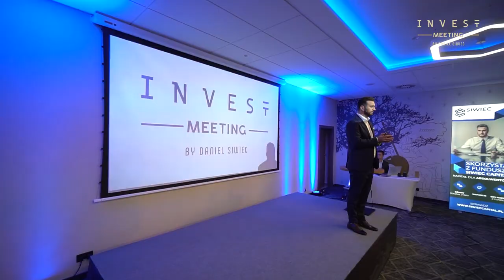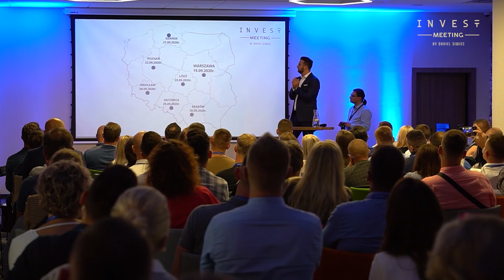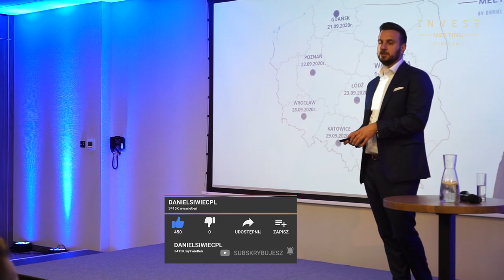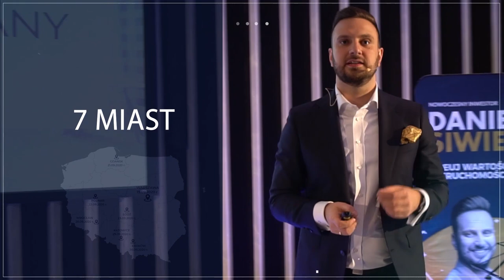GDZIE ZNALEŹĆ OKAZJĘ? GDZIE SZUKAĆ INWESTORA?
Kontakty, networking, inspiracja. Szansa na znalezienie okazji lub pozyskanie inwestora.

Już w tym tygodniu rusza Invest Meeting.

To cykl spotkań networkingowych w całej Polsce. To także świetna okazja do nawiązania nowych znajomości, poznania się bliżej, wielu konstruktywnych rozmów o inwestycjach i przede wszystkim wspaniałej zabawy- bo inwestycje to nie tylko praca, ale też pasja!